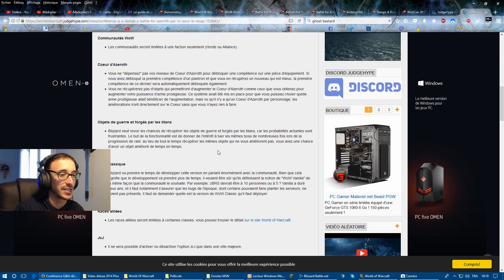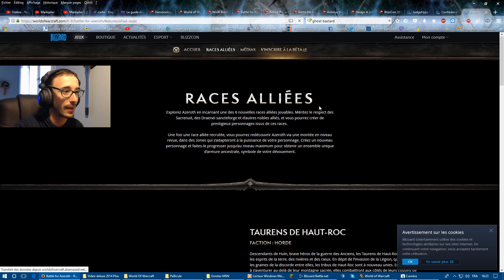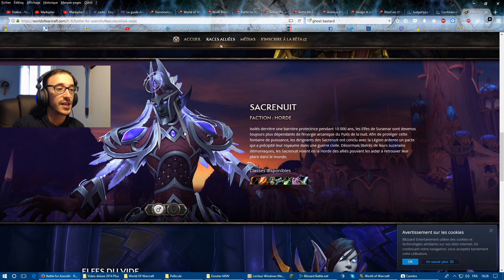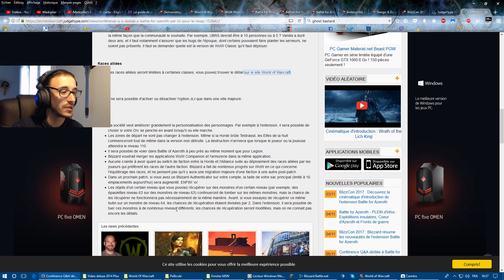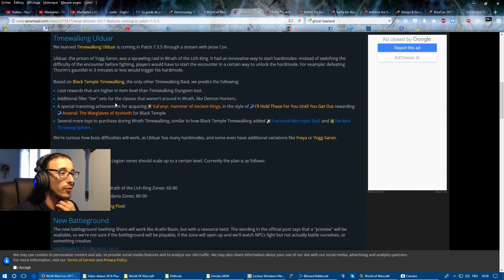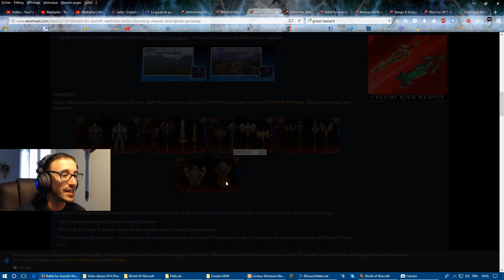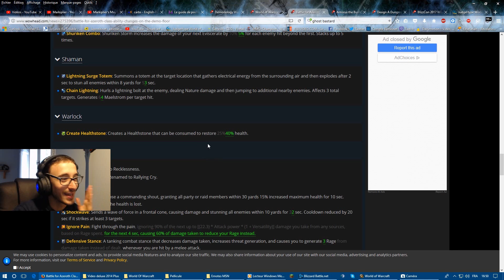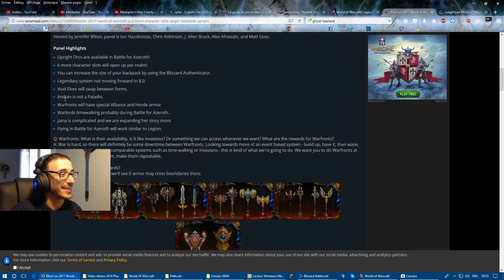[FR] Let's talk about World of Warcraft : Battle for Azeroth ! #3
Hey, salut à tous, les amis ! :D
Suite aux annonces de la BlizzCon 2017, je vais vous donner mes avis et explications à propos de la prochaine extension de World Of Warcraft : Battle for Azeroth ! Dans cette 3ème partie, je vais vous montrer le Q&A, ce qui est prévu pour la 7.3.5 et d'autres infos !
Enjoy ! :3